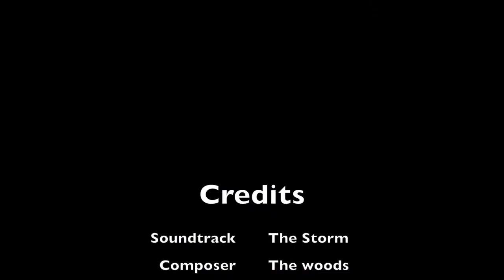3D printer filament monitor Arduino Shield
Prototype and making of the prototype